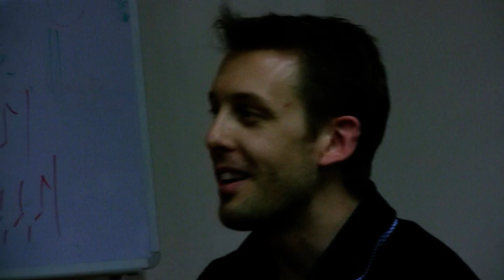Les coulisses dans étoiles 2012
Table ronde sur la pédagogie animée par Guy FERRAND, Christian BOGAERT et Stéphane GUIHEUX lors du festival Les Coulisses dans les Étoiles 2012 à Levallois.